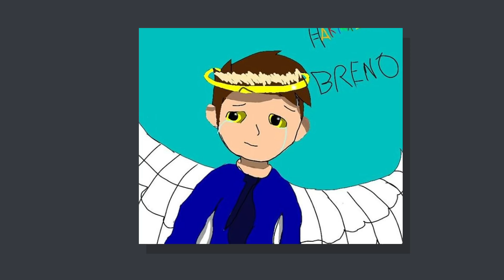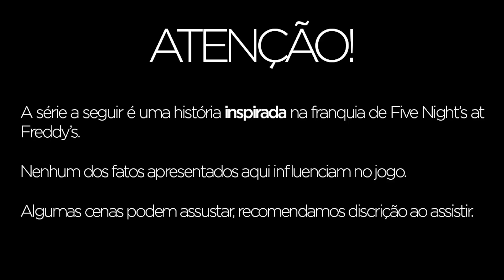Minecraft: Five Nights at Freddy's 5 - OS PLANOS DA FAZBEAR ENTERTAIMENT!! #22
🔴 Não se esqueça de se inscrever! E ativar o 🔔! 🔴